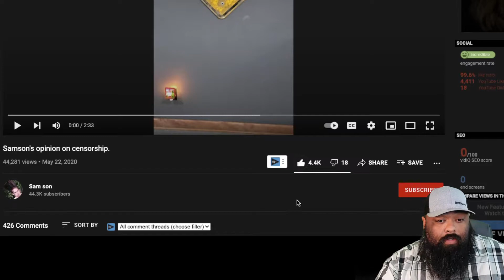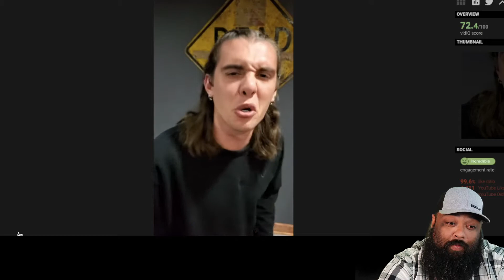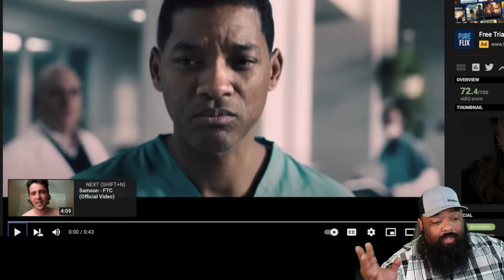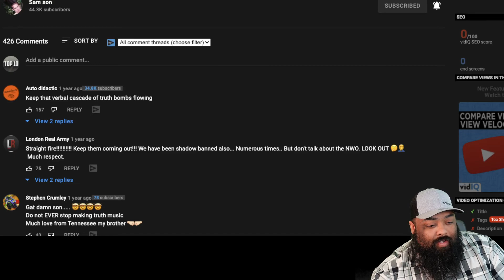Samson - Censorship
FINANCE

Sony ZV-1Camera
FirstPower 2-Pack NP-BX1
Camera Rode VideoMicro Compact
GoPro 9
MacBook Pro